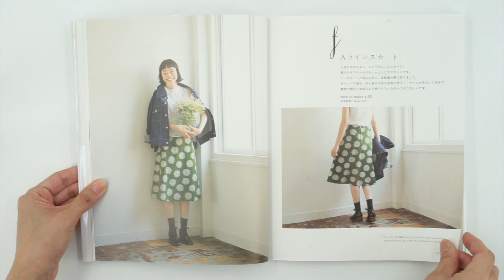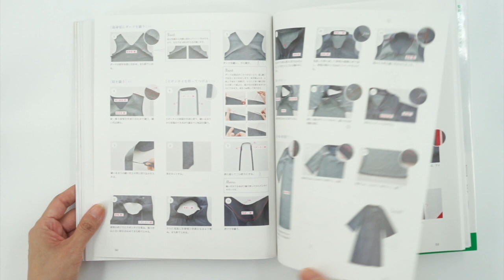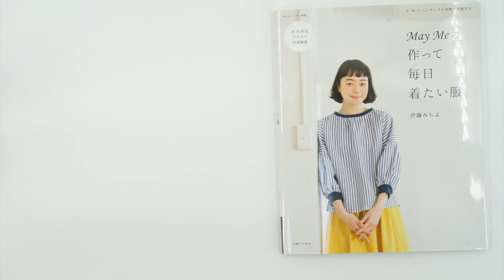Japanese Sewing Book Flip Through (Ｍａｙ Ｍｅの作って毎日着たい服 May Me’s Clothes You Want to Wear Everyday)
Watch my Japanese sewing book flip through video before making your purchase.

This Japanese sewing book includes various styles of tops, dresses, pants and skirts that are easy to sew for everyday wear.  Suitable for beginner to advanced sewists.  Comes with full-size templates in S, M, L & LL.

Title: Ｍａｙ Ｍｅの作って毎日着たい服 (May Me’s Clothes You Want to Wear Everyday)
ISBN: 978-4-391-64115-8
No of pages: 79
Date of publication: 31 May 2018
Publisher: 主婦と生活社 (SHUFU TO SEIKATSU SHA)